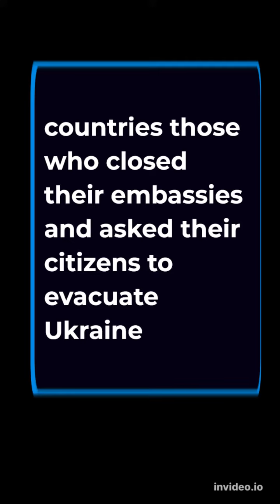Countries that have asked it's citizens to evacuate Ukraine russiaukrainewar russiaukraine latest